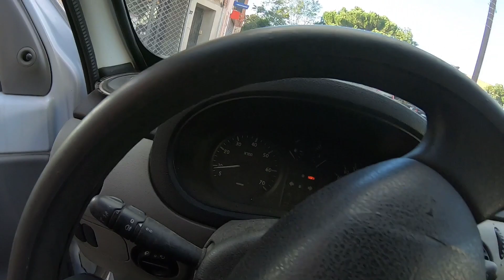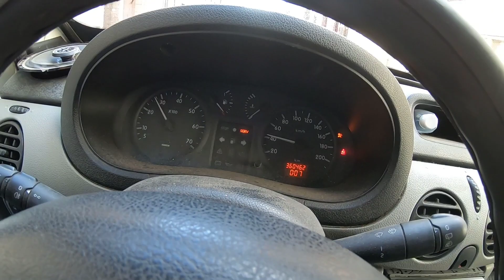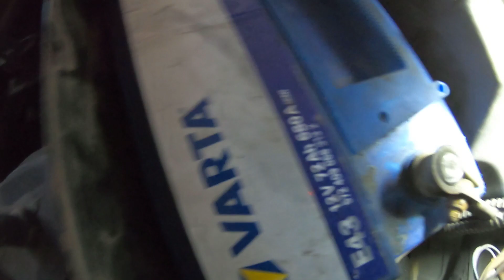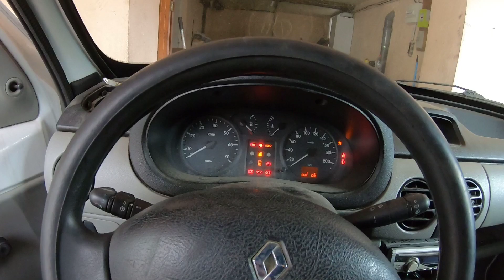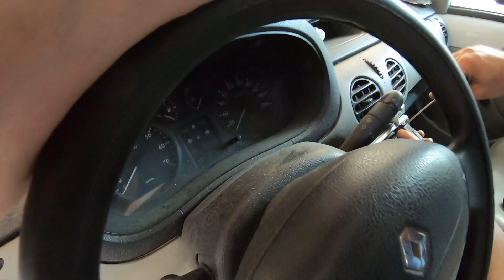Kangoo 1.5 DCI / Remplacement Direction assiste électrique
Bonjour , le changement de la pompe de direction assistée électrique sur mon Renault kangoo 1.5 DCI a été un cauchemar

Sans parler dès fuite qui se sont engendrées par dessu tout. Ça

Bonne vidéo